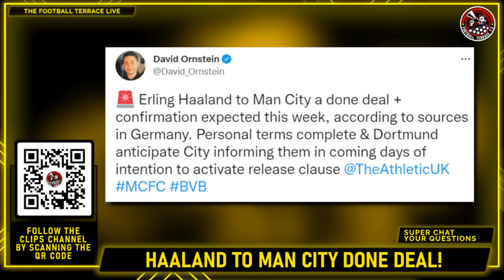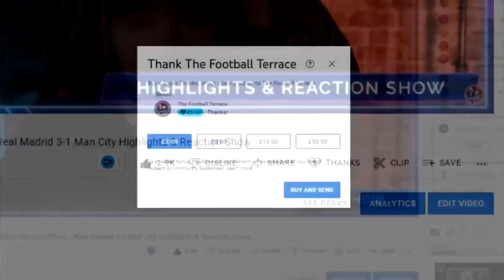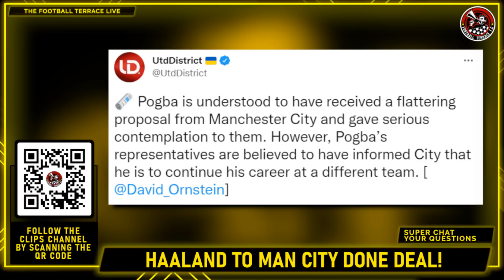Manchester City sign Erling Haaland | DEAL COMPLETE! ✍️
Erling Haaland to Man City a done deal + confirmation expected this week. Personal terms complete & Dortmund anticipate Man City to activate release clause this week.

We are Football Fan Media for real football fans, bringing you big match previews, post-match reaction, football news, reviews, tactical analysis, player debate & fan media reviews/opinions